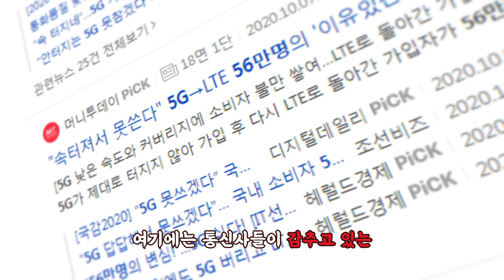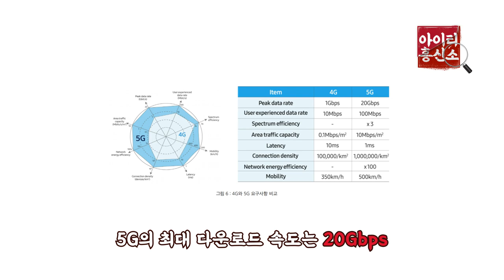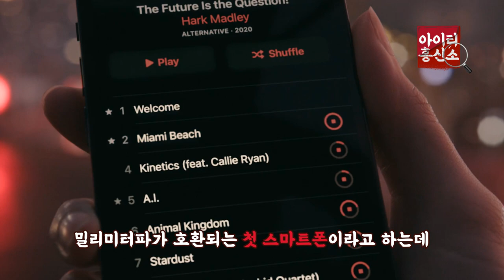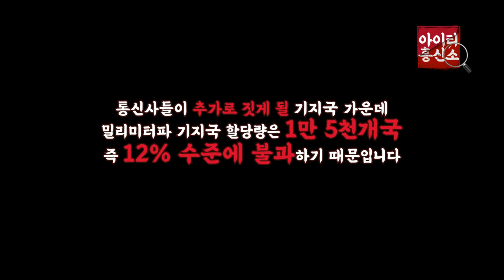한국에서 5G를 쓰기 어려운 이유 | 이일호 기자의 IT흥신소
당신의 IT 궁금증을 해결 해드립니다.

첫번째 에피소드, 우리나라에서는 왜 5G가 안터질까?

여러분은 5G에도 종류가 있다는 사실을 알고 계시나요?
20배 빠르다는 '리얼 5G'에 숨겨진 비밀을 파헤쳐봅니다.